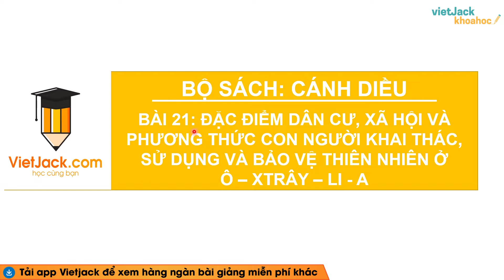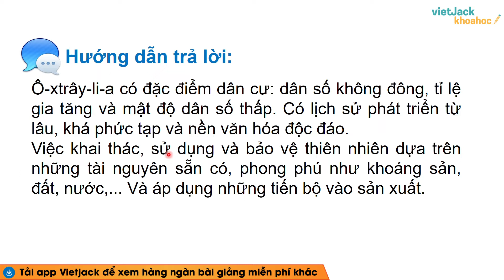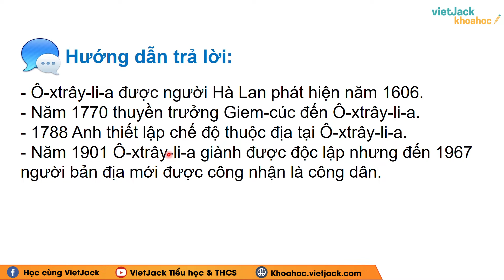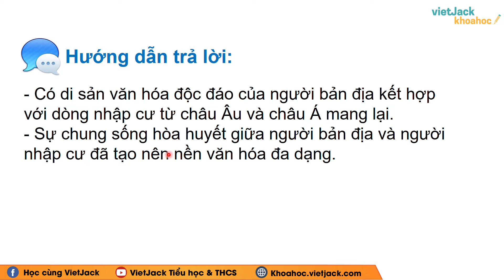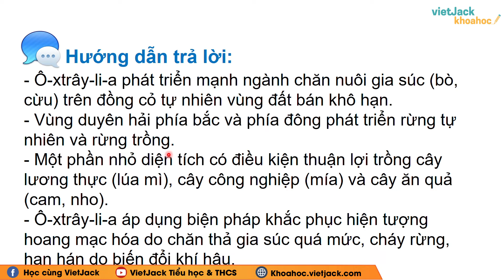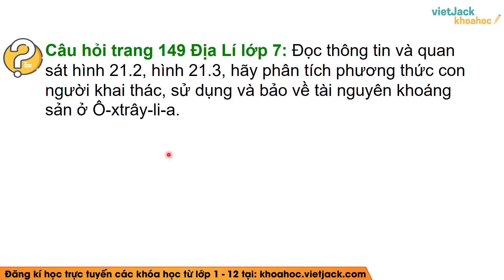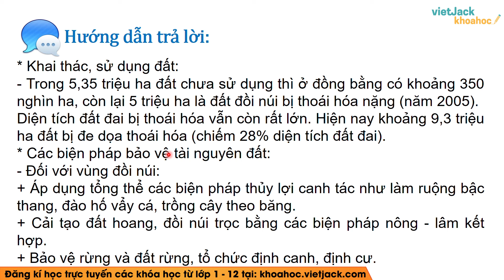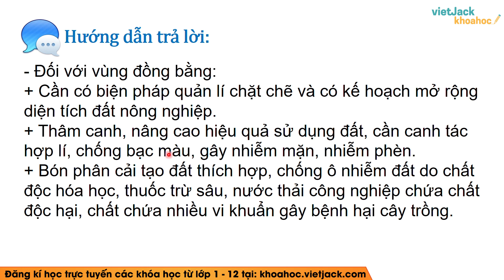Địa 7- Cánh diều | Bài 21: Đặc điểm dân cư xã hội phương thức khai thác ở Ô-xtrây-li-a - Giải Địa 7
Giải Địa lí 7 - Bài 21 - Đặc điểm dân cư, xã hội và phương thức con người khai thác, sử dụng và bảo vệ thiên nhiên ở Ô - xtrây - li - a - Cánh diều

Bài giảng này cô sẽ giúp các em nắm chắc kiến thức về định nghĩa, các tính chất,... kiến thức trọng tâm bài Đặc điểm dân cư, xã hội và phương thức con người khai thác, sử dụng và bảo vệ thiên nhiên ở Ô - xtrây - li - a trong chương trình Địa lí 7 - Cánh diều. Qua đó, các em có nền tảng kiến thức tốt để giải nhanh các dạng bài tập liên quan. Video này, cô cũng sẽ giải tất cả các bài tập của bài học này trong sách. Chú ý theo dõi bài học cùng cô nhé !

▶ Danh sách các bài giải SGK Địa lí 7 - Chân trời sáng tạo - Cô Nguyễn Thị Lan: